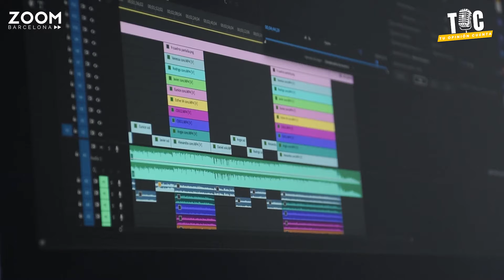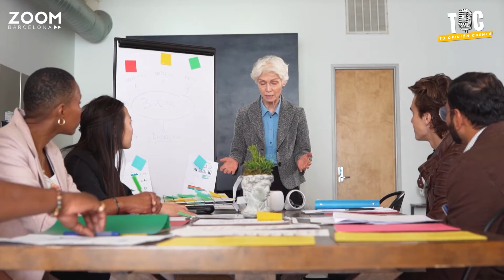QUE DEBO TENER EN CUENTA A LA HORA DE EMPRENDER